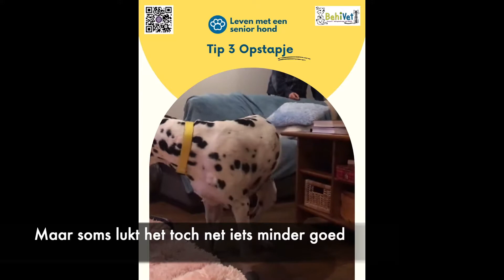Leven met een senior hond TIP 3 – Een opstapje om comfortabel in en uit de zetel te stappen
Videoreeks 'Leven met een senior hond'

Leef jij ook samen met een senior hond? Super! Jammer genoeg hebben onze beste vrienden vaak last van ouderdomskwalen, zowel fysiek als mentaal. Het is daarom heel belangrijk om rekening te houden met hun beperkingen om hun leven nog aangenamer te maken. Deze reeks video's geeft enkele eenvoudige tips.

Tip 3 - Een opstapje om comfortabel in en uit de zetel te stappen

Deel de video om zoveel mogelijk senioren honden te helpen.